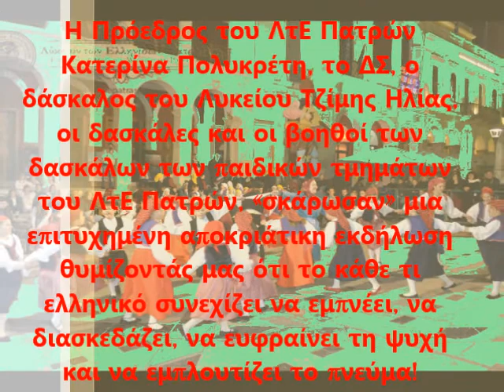Λύκειο των Ελληνίδων Πατρών - Χορεύουμε και Τραγουδάμε την Αποκριά - Ανέβηκα στην Πιπεριά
Λύκειο των Ελληνίδων Πατρών – Χορεύουμε και Τραγουδάμε την Αποκριά

Λύκειο των Ελληνίδων Πατρών
Σάββατο 14 Φεβρουαρίου 2015 - ώρα 6:30 μμ
Μπροστά από το Δημοτικό Θέατρο «Απόλλων»
Εκδήλωση : " Χορεύουμε και Τραγουδάμε την Αποκριά "

Χορεύουν και τραγουδούν οι παιδικές ομάδες του Λυκείου των Ελληνίδων Πατρών

«Ανέβηκα στην Πιπεριά»

Το Λύκειο Ελληνίδων Πατρών με σεβασμό στα ήθη, στα έθιμα και στις αξίες του τόπου μας γεφυρώνει το παρελθόν με το μέλλον.
Διδάσκει σε μικρούς και μεγάλους ελληνικούς παραδοσιακούς χορούς και τραγούδια από κάθε γωνιά της Ελλάδας και του Ελληνισμού και δημιουργεί τμήματα ζωγραφικής και χειροτεχνίας. Πόλος έλξης για τους μαθητές η πλούσια Ιματιοθήκη που έχει δημιουργήσει.
    Το Κελάρι της Γιαγιάς, οι Παιδικές Εκδηλώσεις, τα Γλέντια είναι μερικές από τις καθιερωμένες ετήσιες εκδηλώσεις που μας φέρνουν κοντά στη παράδοση της όμορφης Ελλάδας μας.

Lyceum of Hellenic Women of Patras – Dance and Sing Apokria

Lyceum of Hellenic Women of Patras
Saturday 14 February 2015 – time 6:30 pm
Municipal Theater of Patras
 Event: "Dance and Sing Apokria"

Dancing and Singing children groups of Lyceum of Hellenic Women of Patras

“Anevika stin Piperia”

With great respect to the traditional values and cultural heritage of our country, the Lyceum of Hellenic Women Patras bridges the gap between the past and the future.
Children and adults joining the weekly classes are taught traditional dances and music from every region of Greece and the wider hellenic world. Young students are able to participate in art classes (painting and making crafts).
     The traditional costume collection attracts the attention of both the young and the old. Bazaars from the Grandma's Cellar, the Childrens' Performances, parading and celebrating are some of the annual functions that bring the Lyceum members and their families closer while they familiarize evryone interested with the traditions of a unique country, Hellas."